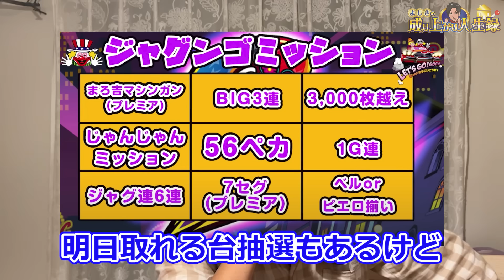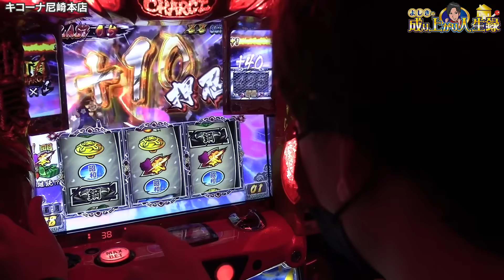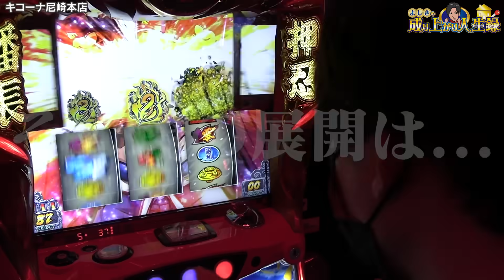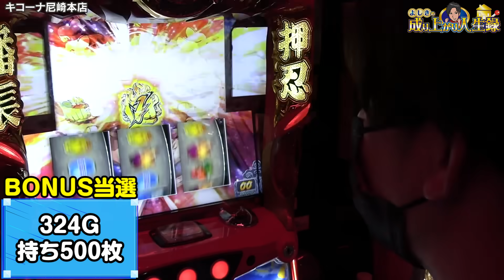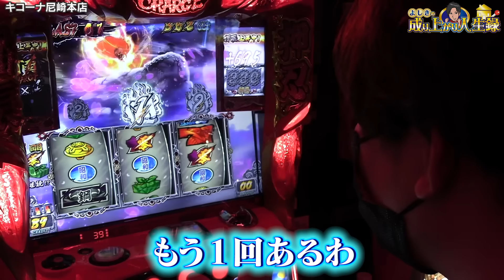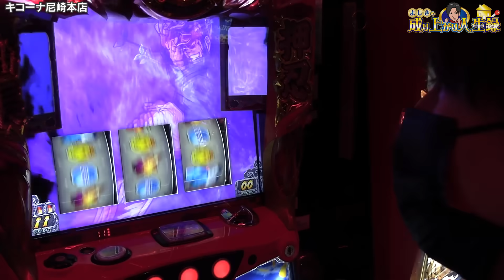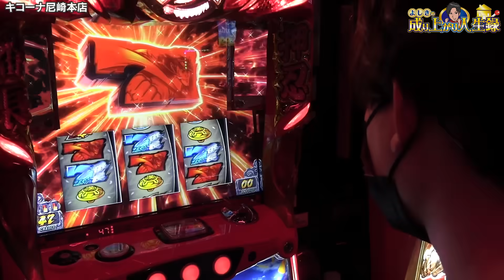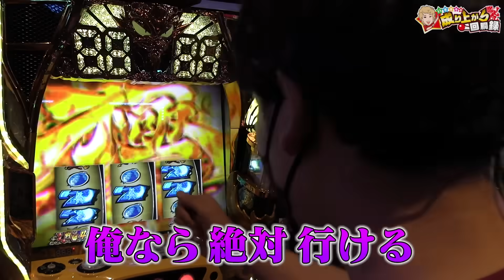【番長ZERO】ここで這い上がれ!!漢よしきの生き様【よしきの成り上がり人生録第447話】[パチスロ][スロット]いそまる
カメラマン(しも)です

今回は本当にありがとうございました
わざわざ動画で言う事ではなかったと思いますが、結婚できたのも視聴者様の応援があったので、今回動画を通してお伝えさせていただきました
年末年始には面白い企画用意してますので楽しみにしていてください!!

よしき@yoshiki_sps